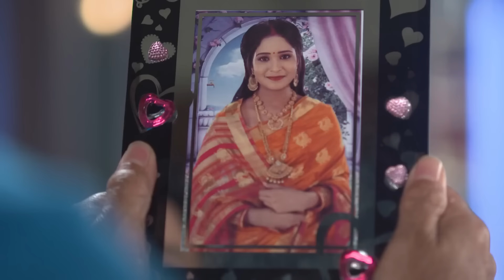Kemiti Kahibi Kaha - Week In Short - 29-1-2022 - Hiteshwari Sahu, Biraj Samantray - Zee Sarthak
Show Name : Kemiti Kahibi Kaha
Producer/Star Cast : Nandini,Biraj Samantray